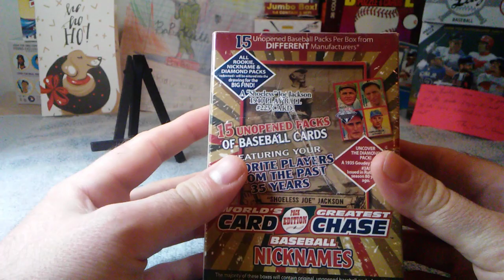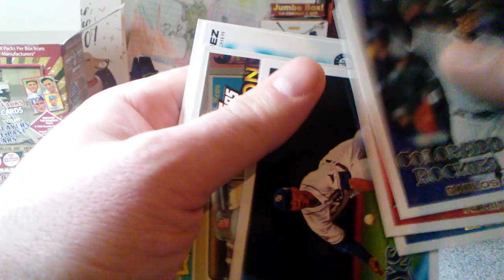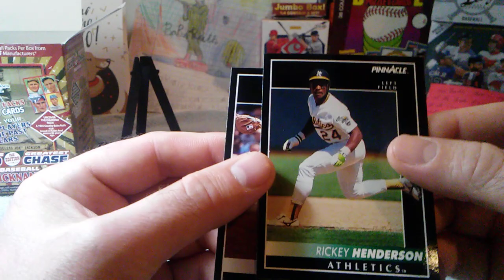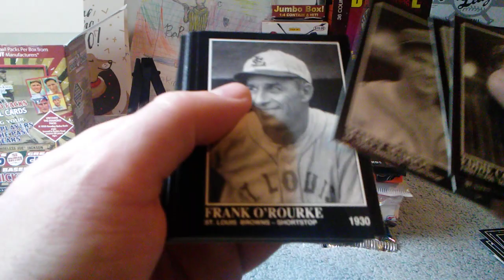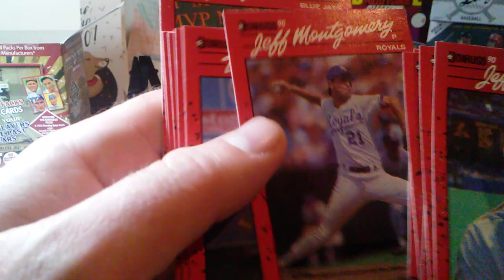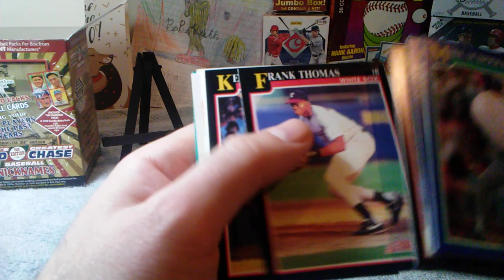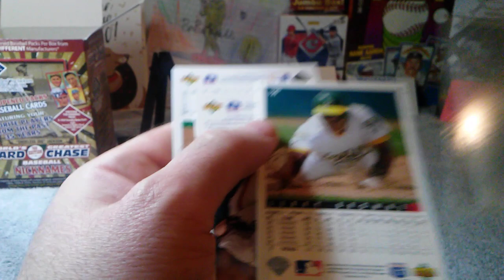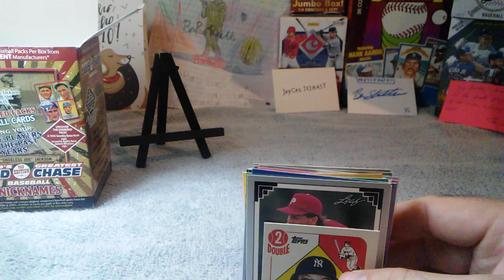Worlds Greatest Card chase #2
Hi all.This is the second box in the my hunt for some good rookies. There were some good pulls. I feature the best cards at the end of the video...Don't forget about my Christmas giveaway, and see you all the next time.